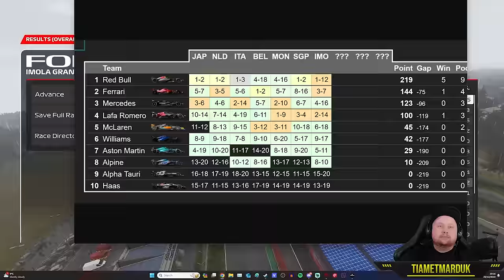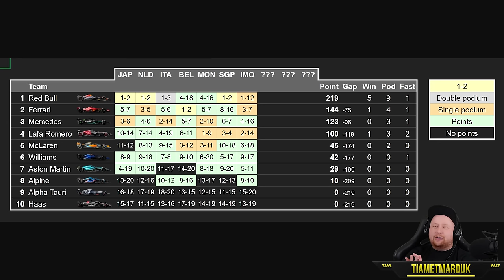Saying Goodbye for a while | 4 Player Career Imola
Our last race in this series for a while…